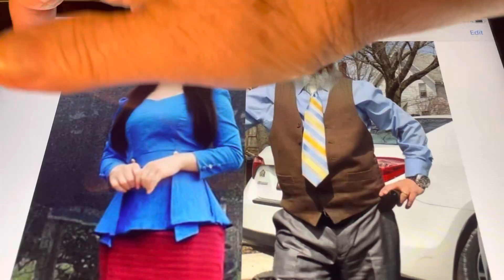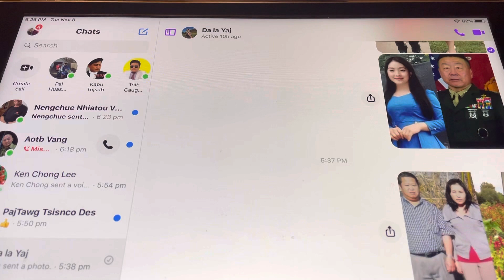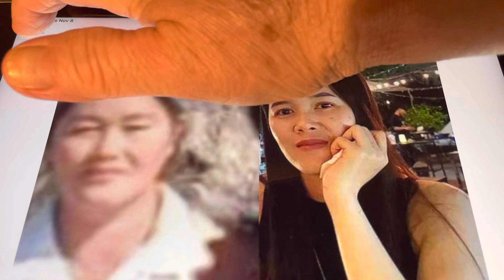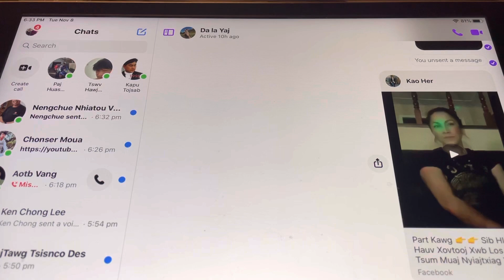npuas ntshom 6 dev noj part 2,11,9,2022